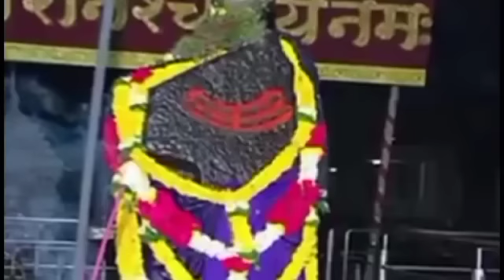आज रात से पूरे 21 वर्षों तक इस राशि पर धन लुटाएंगे शनिदेव कहीं आपकी राशि तो नहीं Shani Dev Blessings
aaj ka rashifal mesh vrishabha mithun kark singh kanya tula vrishchik dhanu makar kumbh meen Shani Dev Blessings🙏🙏🙏🙏